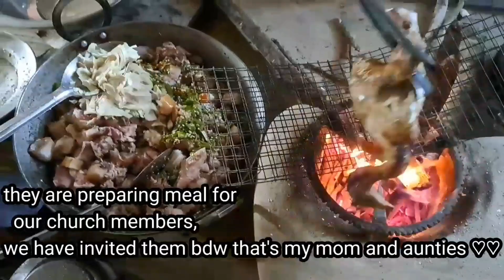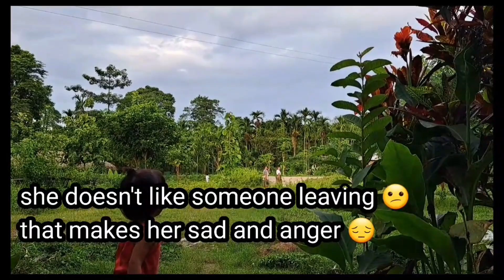small Birthday party 🎉/vlog 12